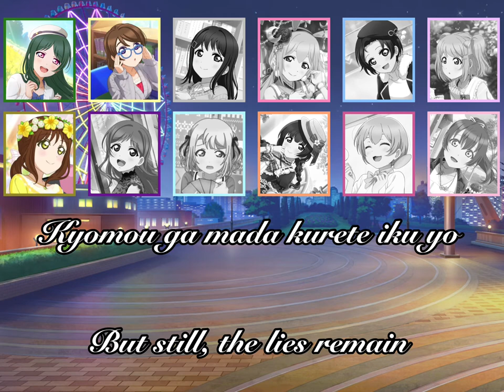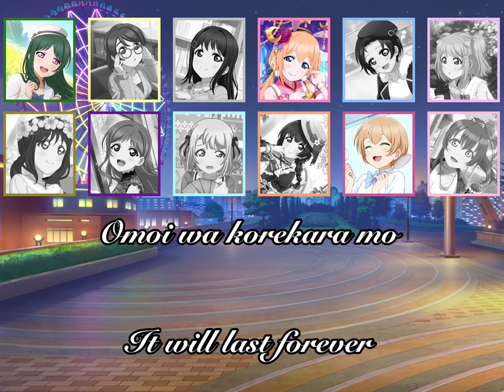Eien No Isshun (Moment of Eternity) Eternal Daybreak (Please Read Description!)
“I swear our friendship will last forever…!”

Eternity and daybreak on the horizon, both concepts with vastly different ideologies yet come together in a way never realized until this moment.

I have been a long time fan of the fanseries Eternal Power PrettyCure written by SonodaSymphony on Wattpad and Ao3 and have fallen in love with the characters, plot, and development put into the story since the prolouge.

Although Eternal Power PrettyCure and Daybreak PrettyCure are not connected, one can’t help but imagine a scenario where such is true, and that is where this song may bring that hope to reality (at least somewhat).

This song Eien no Issun (Moment of Eternity) originally sung by the Nijigasaki School Idol Club captures the emotions each team has to keep the world safe with each passing day.

Eternal Power PrettyCure and its characters belongs to SonodaSymphony on Wattpad/AO3 and @Rad_Yuki__ on Instagram, please go and support her amazing series!!

Daybreak PrettyCure and it’s characters belong to KiraHana (ME!) and you can read it on Wattpad and AO3!

💙= Eternal Power 💖=DayBreak

The characters are as follows (Left to Right)
Top Row:
💙Fuji Suzuki (Green)
💖Sonoko Miyami (Yellow)
💙Yuki Ayumu (Grey)
💖Chiyo Asahina (Pink)
💙Natsumi Kirisame (Blue)
💖Kanon Misora (Light Purple)

Bottom Row:
💙Miharu Yamamura (Gold)
💙Rie Ikeda (Dark Purple)
💖Mashiro Ayumi (Light Blue)
💙Karin Matsumoto (Orange)
💖Hanabi Sayomi-Ashford (Magenta)
💙Kohana Watanabe (Light Pink)